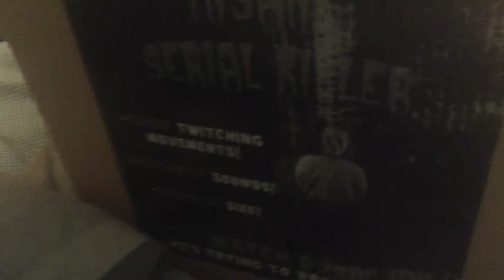i got 2 props today 😀😃